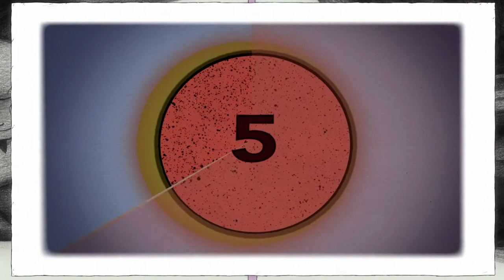CGI Animated Short Film: "La séance" by: Hippolyte Cupillard | STAFF PICK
CGI Animated Short Film: "La séance" by: Hippolyte Cupillard